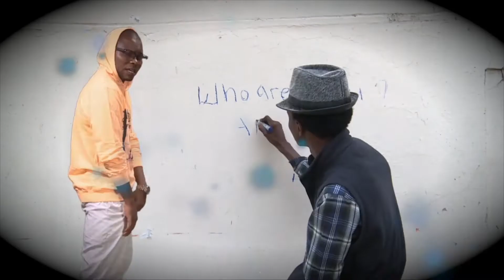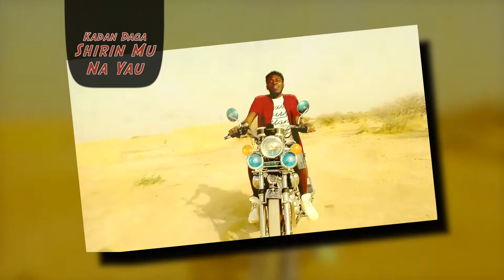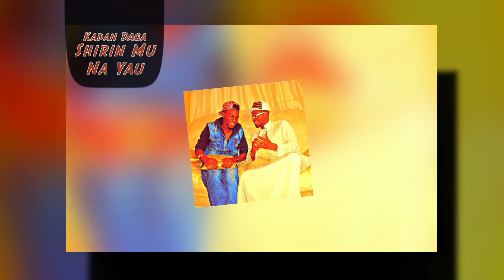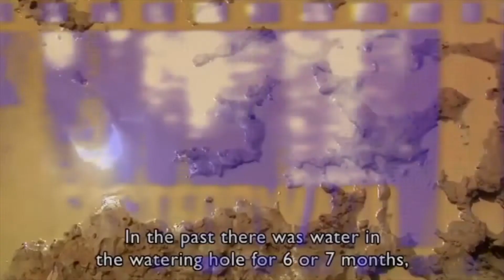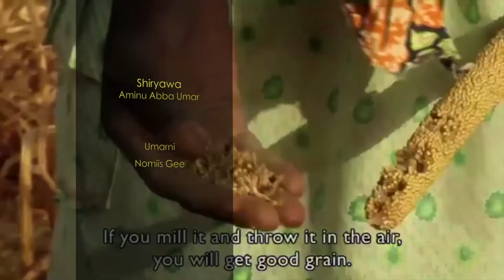H Hip Hop | Kashi Na 174 | Drama Boy | AREWA24